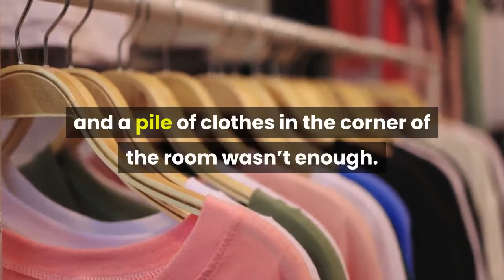Houston Texans Trade for Anthony Miller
Nick Caserio, and his horde of crossfitters, had enough of Pro Football Focus ranking their wide receiver group as 32nd, and their projection system, which is Cal McNair simulating on Madden a dozen times and taking the averages, coming up with poor passing game results. They needed to make a move. Brandin Cooks, Nico Collins, Chris Conley, Keke Coutee, Randall Cobb, and a pile of clothes in the corner of the room wasn’t enough. The Texans with the Bears for Anthony Miller. Miller is entering his fourth year in the NFL. The 26 year old is a former second round pick. Last year he caught 49 passes for 485 yards and 2 touchdowns, and saw a drop off in performance compared to his 2019 season. Chicago has a second wide receiver in Darnell Mooney, and a slot competition with Damiere Byrd, and Riley Ridley. They’ve been shopping Miller since April. The Texans get a slot wide receiver with vertical potential, something this offense is lacking. It will be Keke Coutee, Randall Cobb, and now Miller battling it out for slot wide receiver reps. Fascinating isn’t the word to describe this move. Fine. Pretty good. Let’s see how Miller performs in camp and in preseason to try and kick someone else off the roster.